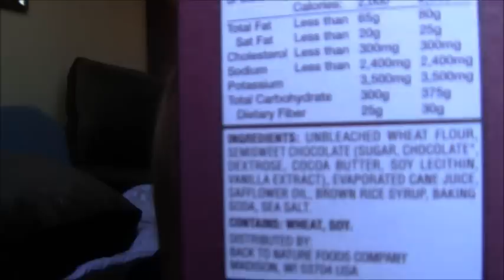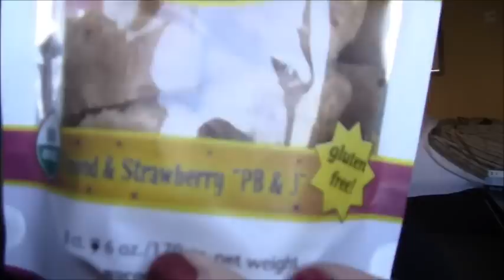Vlog: In Vegas and Small Whole Foods Haul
A bit of a distracted vlog. Missing Ana before I even left.